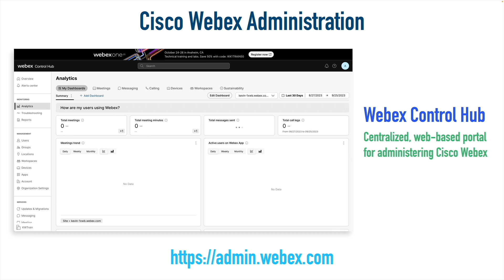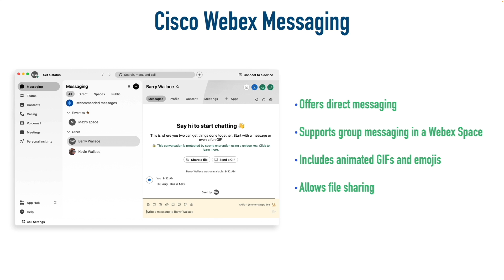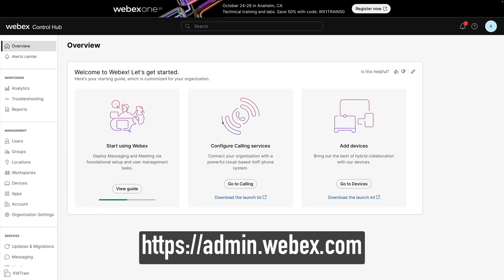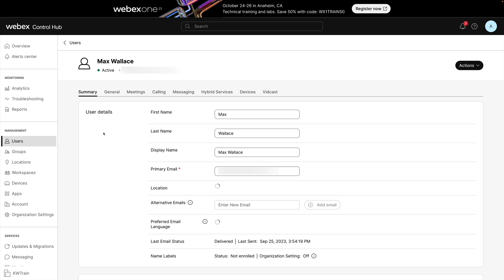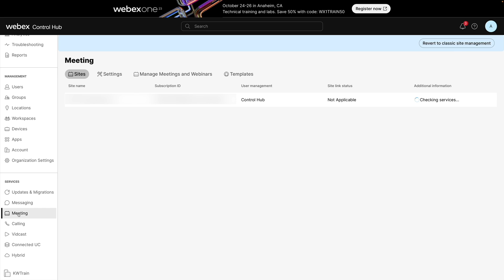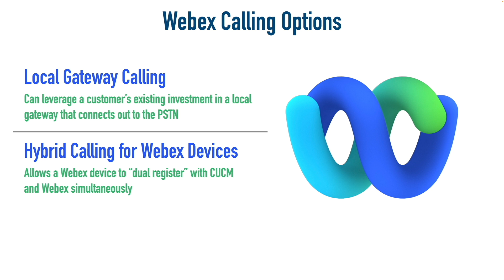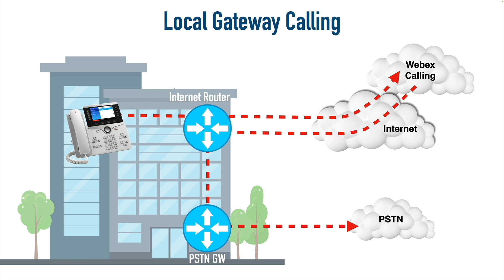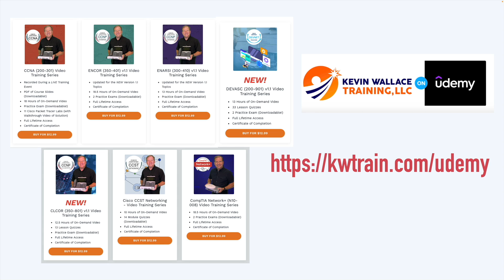Introduction to Cisco Webex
The biggest change in the Cisco CLCOR (350-801) exam blueprint is the replacement of Cisco Instant Messaging and Presence (IM&P) with Cisco Webex.

This video introduces you to Cisco Webex, previews the Webex Control Hub administrative interface, and explains how we can leverage our existing PSTN gateways when migrating to Cisco Webex.

The content in this video is a sampling of the content in our "CLCOR (350-801) v1.1 - Video Training Series," which is available to you on Udemy:

Kevin Wallace, CCIEx2 # 7945 Emeritus (Collaboration and Ent. Infrastructure)